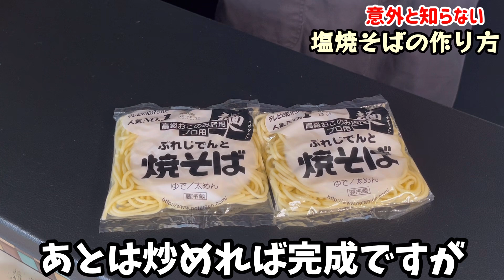これを見れば【調味料がわかる】塩焼きそば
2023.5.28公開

⭐︎本日のレシピ⭐︎※2人前
◾️塩焼きそば調味料
酒...30g
ウェイパー...10g
ナンプラー...10g
塩...3g

◾️その他具材
焼きそば麺...2食
豚バラ肉...100g
ラード...50g
キャベツ...100g
人参...30g
ニラ...30g
ピーマン...50g
塩胡椒...適量

【オススメ調理器具動画】
▷ 料理好き男子がマジでおすすめ

▷ 【今買うべきフライパン】マイヤー/バッラリーニ/1年間使ったからわかる本音

▷ 【家庭料理に役立つ包丁】

▷ 【オススメ鍋】調理器具好きが感動する鍋の紹介！これでこだわりのペペロンチーノ

▷ ノンフライヤーがわかる/普段の料理がヘルシーに/片付けもグッと楽になる

ぼくがよく使う便利な調味料
《Amazon》
▷トマトペースト
▷オリゴ糖
▷アンチョビペースト
よく聞かれる調理器具紹介
《Amazon》
■フライパン
『かっこいい黒のフライパン』ならこれ一択
マイヤーミッドナイトシリーズ
▷マイヤーミッドナイト20センチ
▷マイヤーミッドナイト20センチ（深型）
▷マイヤーミッドナイト26センチ
▷シェフズパン24センチ（深型）
▷マイヤー16センチ片手鍋

『使いやすくて軽い』フライパンならこれ一択
■マイヤー(FUJIMARU)シリーズ
▷フライパン20センチ
▷フライパン24センチ深型
▷フライパン26センチ
▷フライパン28センチ

料理系YouTuberがよく使っている
『重たいけどオシャレなフライパン』ならこれ
バッラリーニのフライパン
■バッラリーニ（ローマ）※ガス火専用
▷フライパン20センチ26センチセット

■バッラリーニ（トリノ）※IH対応
▷フライパン24センチ

■まな板
▷アサヒクッキングカット（ゴムまな板）
▷Roro木製カッティングボード
▷類似商品

■ゴム専用まな板削り付きまな板

《楽天》
■ゴム専用まな板削り

■あると便利な調理器具
▷シリコンのゴムベラ
▷ツヴィリング味噌こしセット
▷山崎実業　ラップケース
▷山崎実業　バターケース
▷オークス　バターカッター
▷OXO 縦型ピーラー
▷OROSSO チーズ削り
▷京セラ 厚さ調整スライサー
▷セラミックミル　ごま用
▷クレーバートング
▷小さなごとく
▷自立するおたま
▷ブルーノ　電動ミル

■木のまな板のお手入れに必要
▷ 【まな板の手入れ】大切に使うなら塗りましょう。木のまな板の手入れに悩んだらみて下さい
▷蜜蝋クリーム

《楽天》
▷マイヤーミッドナイト20センチ深型
▷マイヤーミッドナイト24センチ深型
▷マイヤーミッドナイト片手鍋16センチ

■良く聞かれる便利調理器具

自分が実際に使って良かった商品のみ
是非お気に入りのキッチンアイテムを
手に入れてください
本日もご視聴いただき、また概要欄まで読んでいただきありがとうございました。

またコメント頂いている方
本当にありがとうございます
楽しく拝見させて頂いております

今後も【パパの三ツ星おうちごはん】のレシピが
みなさまの献立の参考になると幸いです

おわり！！

※上記の製品URLは一部 Amazon・楽天アソシエイトのリンクを使用しています。
※上記リンクからご購入いただいた場合、みなさんへの追加費用負担などは発生しません。
購入によって発生した報酬が私の活動のサポートとなる制度です。

編集&音楽はVLLO 様を使用させて頂いております
音楽はEpidemic Sound様を
使用させて頂いております
Extra Fries(The Fly Guy Five)
Stop That Train (The Fly Guy Five)
16 Barts of Paradise
Something Fell Off Wilbur(Harry Edvino)
Rodeo Rookie (The Fly Guy Five)
Peter Tulligan(Ofelia Moore)
Haymow Snooze(Alice Spence)